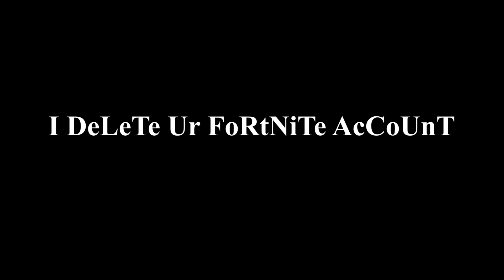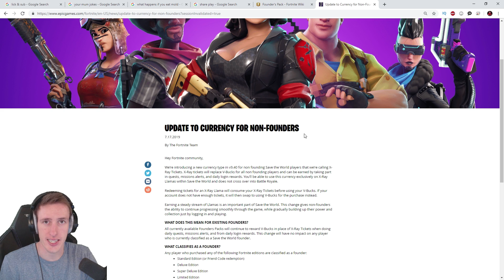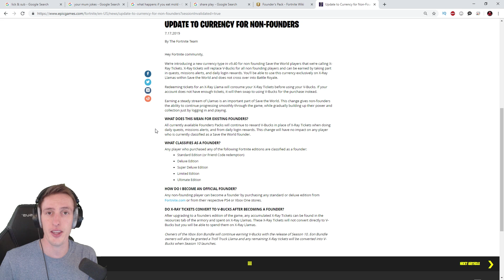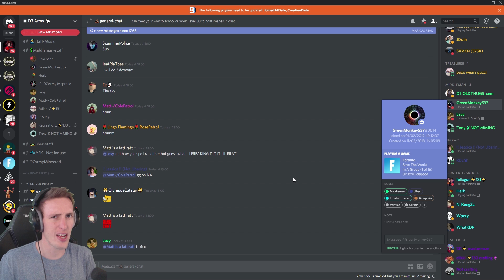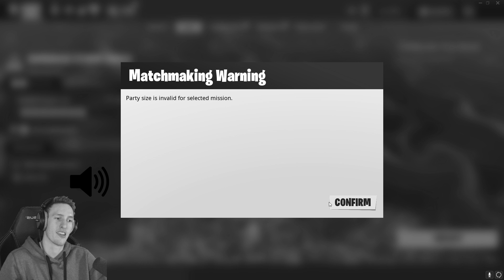Will Fortnite Save The World be FREE in SEASON 10?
Will Fortnite Save The World become FREE Soon?

Today we look into when fortnite save the world will potentially become free... When do you think it will become free?
SOCIAL MEDIA!